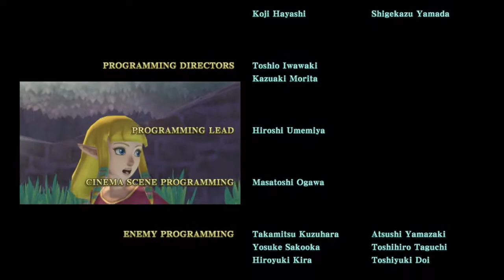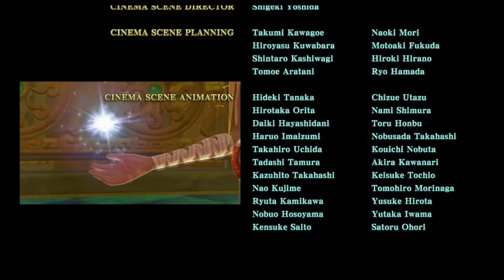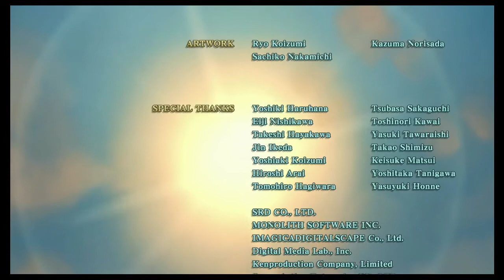The Legend of Zelda Skyward Sword HD Final Boss: Demise & Ending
Link confronts Demise in his true form and duels him with the fate of the world hanging by a thread